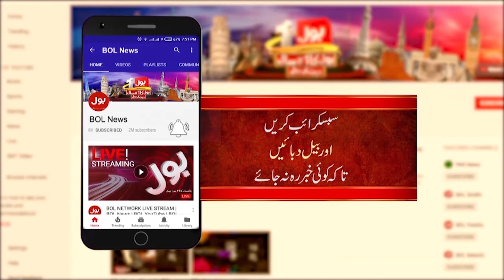Pak Vs New Zealand T 20 Series | Pakistan Lost 2nd T20 Match | Breaking News